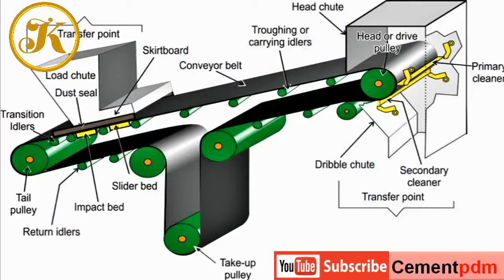Belt Conveyor general guideline | Part description | Safety devices | Practical View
Mr. JK Singh (Whattapp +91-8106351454) has rich experience in Project design, Engineering, operation & maintenance of equipment, etc.

Please give your valuable comments & suggestion in comment box for our continuous improvement.

A conveyor belt is the carrying medium of a belt conveyor system (often shortened to belt conveyor). A belt conveyor system is one of many types of conveyor systems. A belt conveyor system consists of two or more pulleys (sometimes referred to as drums), with an endless loop of carrying medium—the conveyor belt—that rotates about them. One or both of the pulleys are powered, moving the belt and the material on the belt forward. The powered pulley is called the drive pulley while the unpowered pulley is called the idler pulley. There are two main industrial classes of belt conveyors; Those in general material handling such as those moving boxes along inside a factory and bulk material handling such as those used to transport large volumes of resources and agricultural materials, such as grain, salt, Lime stone, Clinker, Cement, coal, ore, sand, overburden and more.